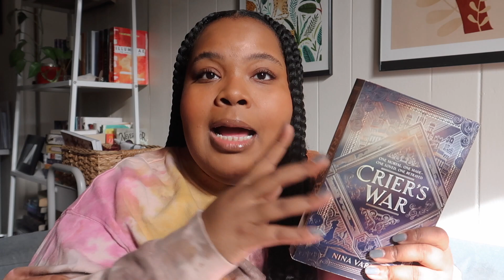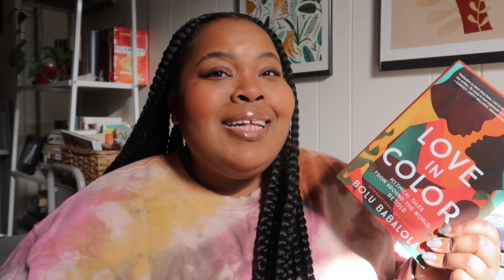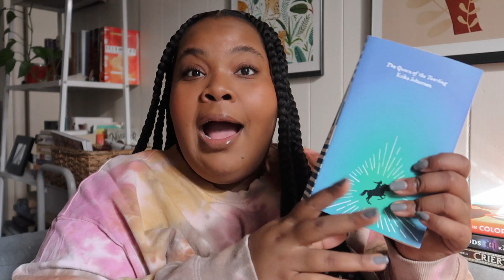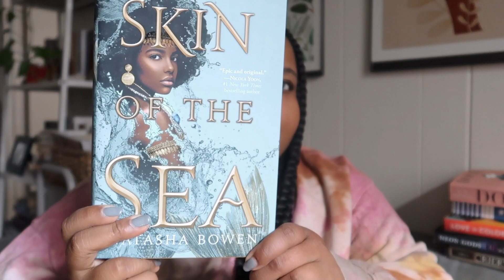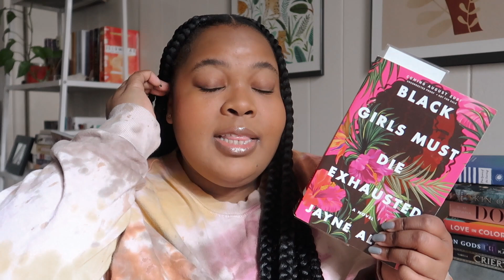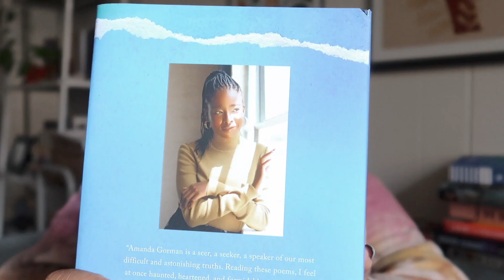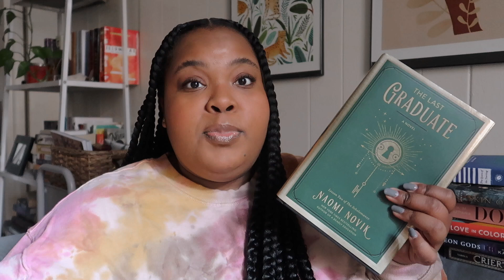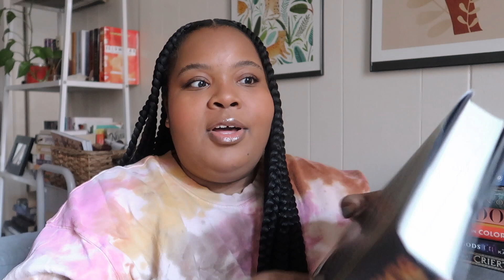What I'm Reading In February│Top of the Pile TBR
My February TBR! All books are linked below.

ITEMS/THINGS MENTIONED 🔗
The Crier's War
Neon Gods
Love in Color
The Queen of the Tearling
Docile
Skin of the Sea
Black Girls Must Die Exhausted
Call Us What We Carry
The Last Graduate
Raybearer
Black Sun

I use Final Cut Pro to edit my videos